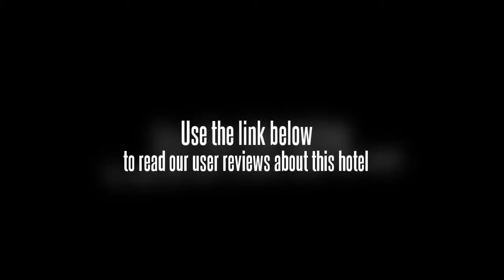Wujin Ibis Hotel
This hotel offers guests easy access to many Changzhou area attractions, including the downtown area and the railway station. The hotel offers guests access to the West Lake and the Yan Cheng Park. Guests can also enjoy attractions like the China Dinosaur Park. Guests of the Wujin Ibis Hotel will be able to get around town on foot, and they can also drive to the areaâ€™s attractions quite easily. The hotel is also close to the main railway station in town, so guests can get around the surrounding area on its public transportation system.

This hotel offers 150 rooms in various sizes, and guests can all enjoy en suite bathrooms with plenty of amenities. Besides this, the Wujin Ibis Hotelâ€™s rooms offer satellite televisions and free wireless Internet access that guests can enjoy during their stays.

This contemporary hotel offers guests plenty of amenities, and it features an on-site restaurant where guests can enjoy a variety of meal choices. The Wujin Ibis Hotel also offers a bar where guests can unwind over drinks during the evenings.